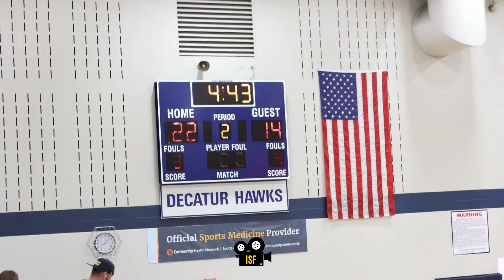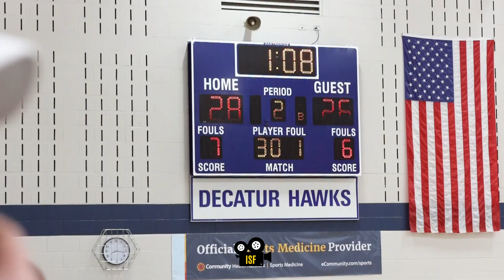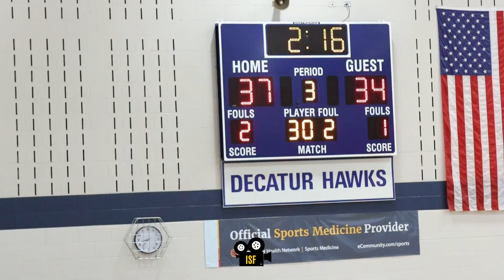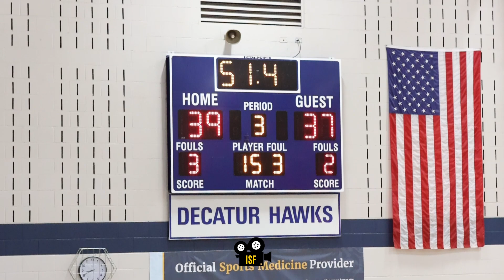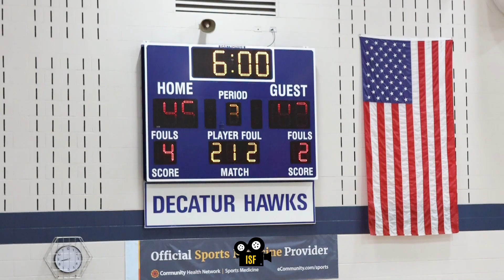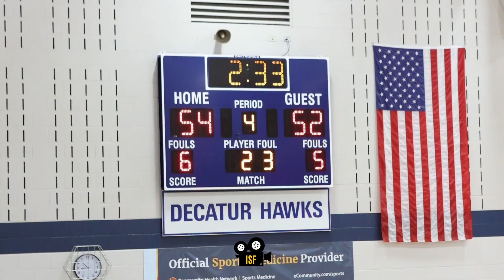Decatur Central Hawks 8th grade Mid State Champions! Nash Sigmund vs Harper Baker! DC ON TOP!!